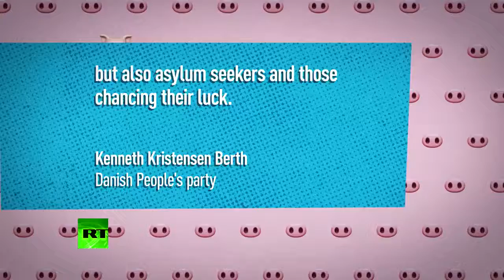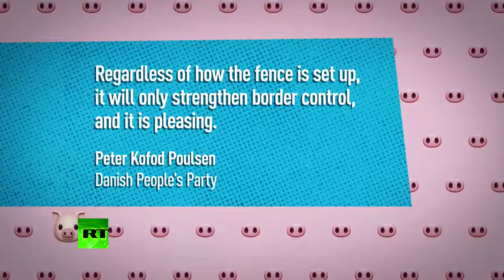Denmark Building Border Fence With Germany To Protect... Pigs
August 19, 2018 - Border fences are generally used to keep people out. But Denmark is building a new border fence - not to keep people out, but to keep its animals in. The idea, though, has already been hijacked by some politicians...